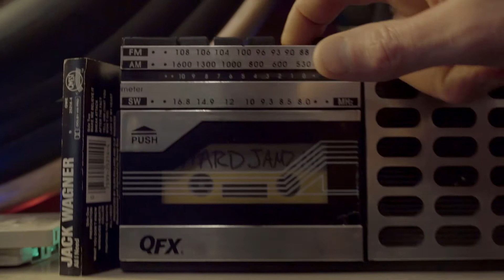Suburban Dad TRAILER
ONE DAD CHANGES IT ALL

"Suburban Dad"
Starring:
Trent Walker
Selin Cuhadaroglu
Michael Southworth

written and directed by Taylor Willis

Producer
Noelle Hanson

DP/Editor
TJ Ryan